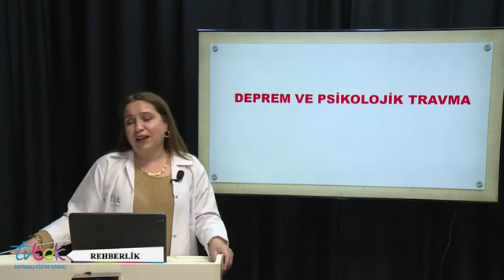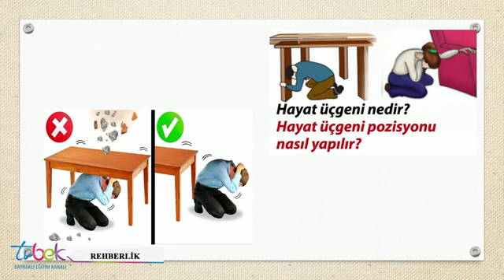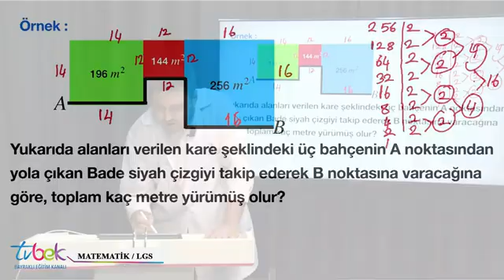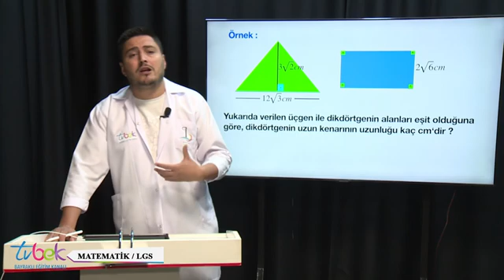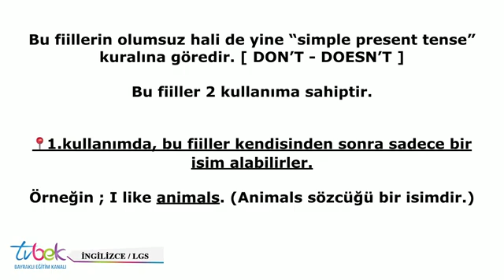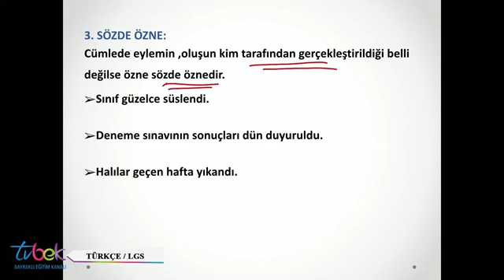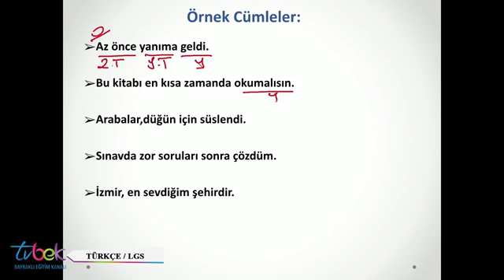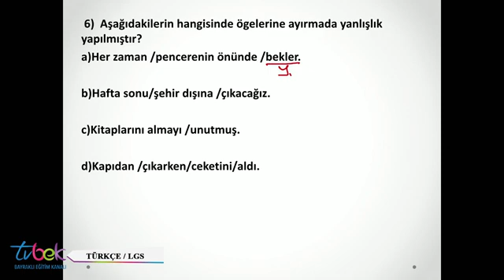TVBEK | 9 KASIM 2020 PAZARTESİ